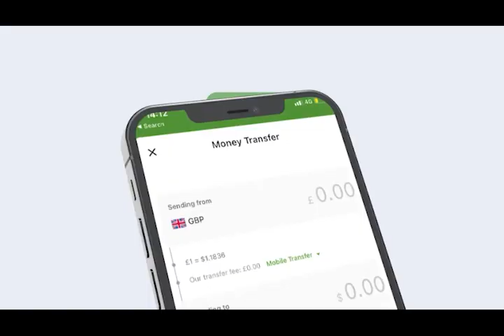Arinkaasi Wuxuu Noogu Muuqda Inay Cuqdadi Idinka Keentay